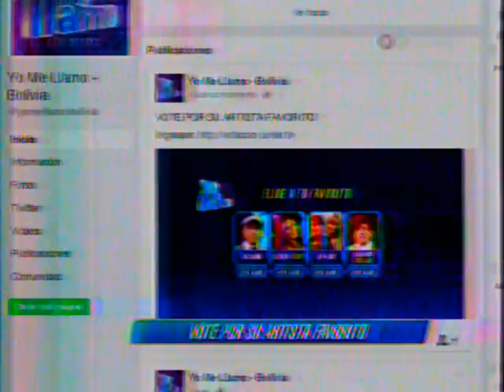Yo Me Llamo Martes 1 de Agosto: Apertura del Show, resumen y NUEVAS REGLAS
Sorpresa el dia de hoy, desde ahora los competidores se enfrentaran a los artistas verdaderos